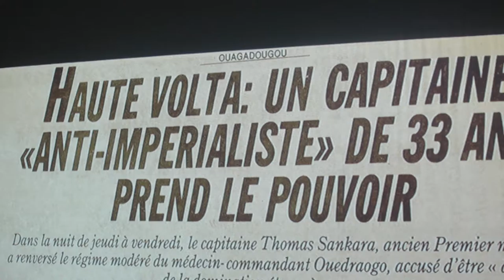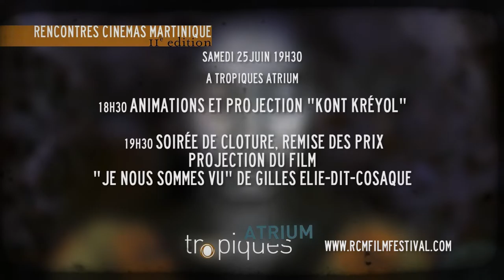RCM2016 sur ATV #9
Les Rencontres Cinéma Martinique sur vos écrans... De télé !
Passage des RCM sur ATV, le 24 juin 2016.
Au programme : soirée Burkina Fasso avec 2 films "Capitaine Sankara" et "Sia, le rêve du python"